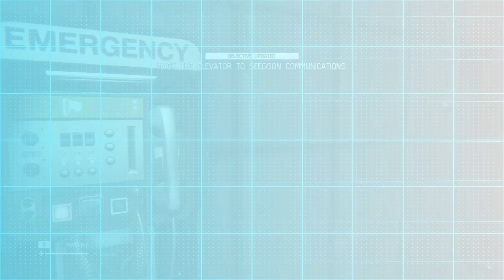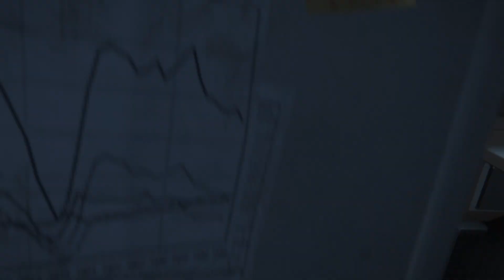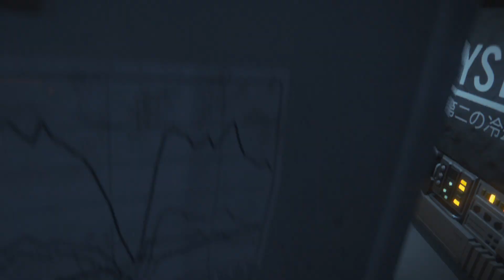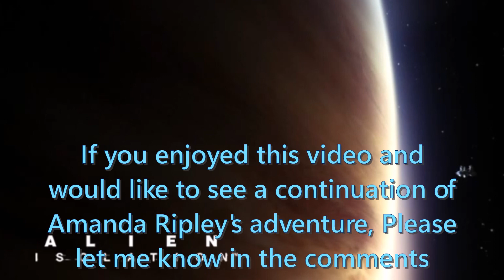ALIEN: Isolation - The ALIEN is LOOSE!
Beginning where the last episode left off, Ripley had just located her first real weapon, the revolver, and was able to craft some distraction tools such as flash bangs and smoke bombs from the blueprints she found.  Not a moment too soon, as she is going to need everything at her disposal for what comes next!

*** WARNING JUMPSCARES & SOME GORE ***
This is not only the scariest episode in this series, but is right up these with some of my episodes from Resident Evil 7: Biohazard... Maybe even episode #2 (Watch if you DARE).